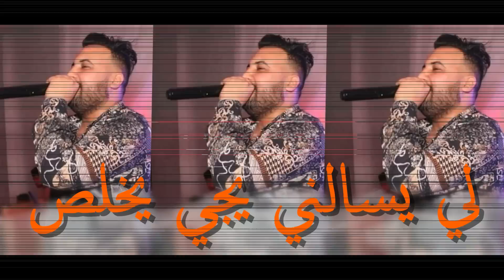Cheb Mustapha ( لي يسالني يجي يخلص _ Te3arfouni Mweswas ) Live 2021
Cheb Mustapha & Hamouda Maradon (   لي يسالني يجي يخلص _ Te3arfouni Mweswas ) Live 2021

ChanT :Cheb Mustapha
Clavier :  Hamouda Maradon
Percu :
* Sono . Cici 27 *
Piratage : KACiMO BENNACER . PiRATAGE .

►Apple | iTunes : http://
►Youtube Music : Soon
►Anghami : http://
►Amazon Music : https://

KACiMO BENNACER  . PiRATAGE  .

© (Droits réservés)

⚠️ جميع الحقوق محفوظة @ ⚠️ للقناة  قاسيمو بناصر بيراتاج  @

اشتريك في قناتي على اليوتيوب لياصلك الجديد

@KACiMO BENNACER PiRATAGE